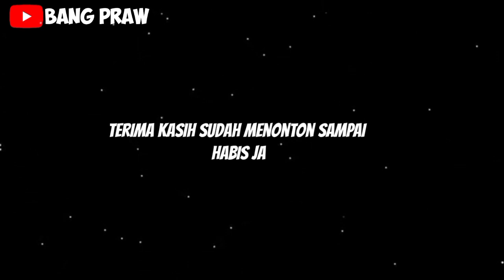PASANG KAMERA PADA LAYANGAN. MEREKAM VIDEO DARI UDARA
Mencoba pasang hp untuk merekam video dari layangan,

Komentarnya disini aja ya kawan... Biar rame.

layangan terbesar di dunia
layang layang
layangan terkecil di dunia
layangan kuntilanak
layangan gapangan
layangan
layangan unik
layang kangen
layangan nagaraja
layangan celepuk